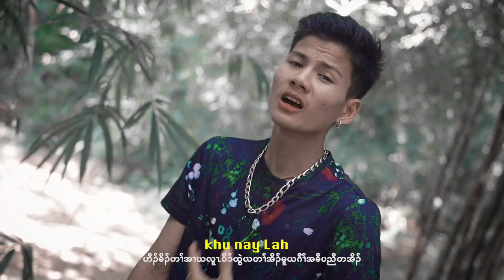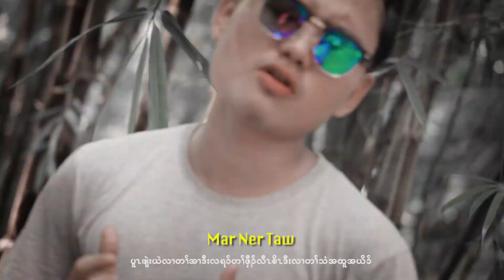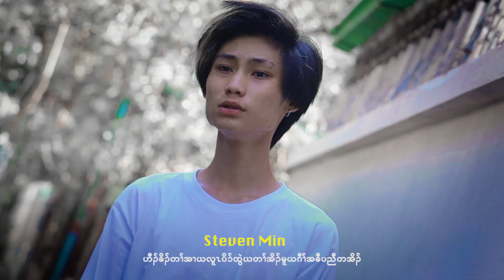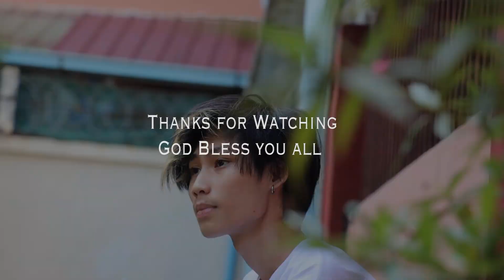karen new christmas song (Ta kaw Tel Taeh Ya Ghaw) by Group Official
composer- nay k Nyaw
Vocalist - Nay K Nyaw, Khu nay lah , Lah Shee ,Mar Ner Taw , Jor Jor Htee Blut ,Steven Min
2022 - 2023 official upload